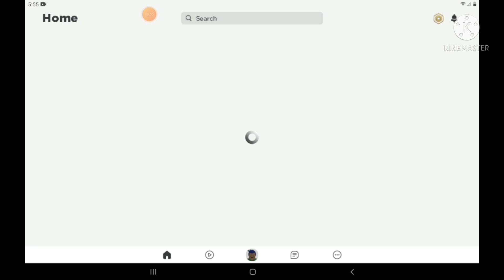playing elemental battlegrounds with my little brother(survival and yeah battlegrounds)